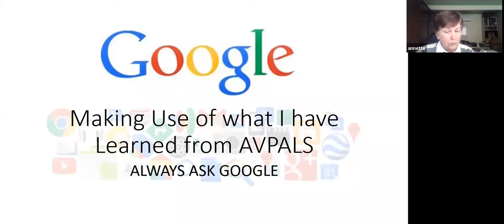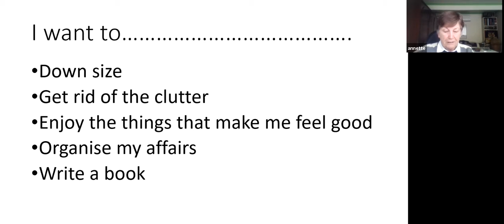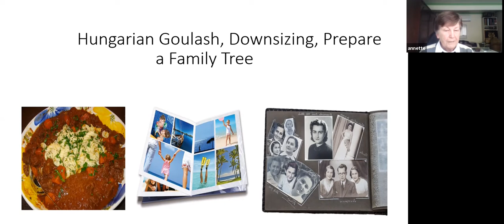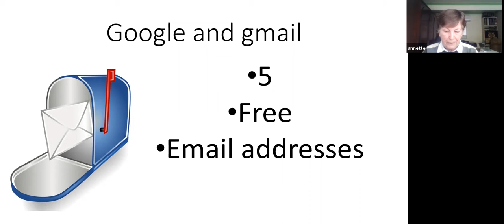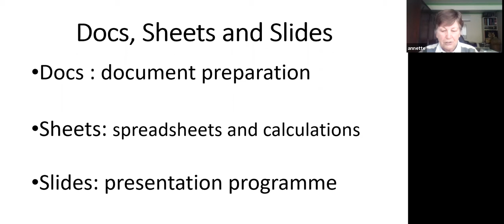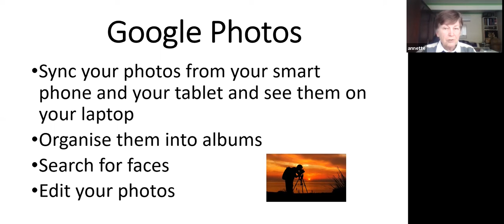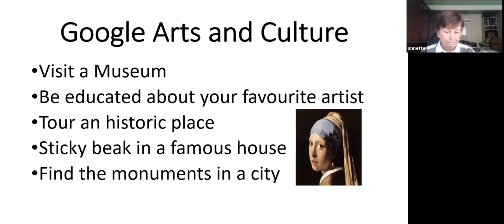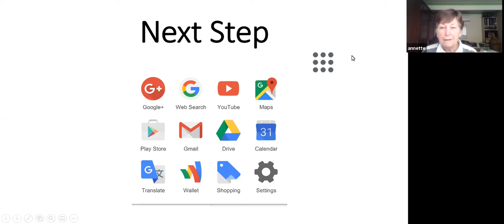A seminar conducted by a trainer from Avalon Computer Pals for Seniors, AVPALS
This is a video transcipt of an online ZOOM seminar